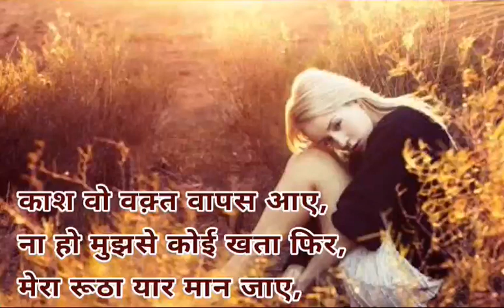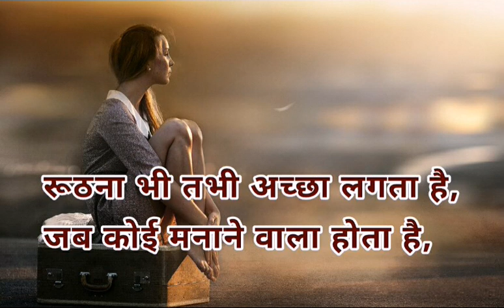दर्द भरी शायरी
काश वो वक़्त वापस आए,
ना हो मुझसे कोई खता फिर,
मेरा रूठा यार मान जाए,
जिससे करती हू मै प्यार हर पल,
वो मुझसे बातें करता नही आजकल,
जिसने किये मुझ से वादे साथ रहने के,
वो ढूढ़ता है बहाने मुझ से दूर जाने के,
जिसने खाई थी कसम मुझको हँसाने की,
उसने सारी हद पार कर दी मुझको रुलाने की,
बहुत की कोशिश मैंने उनको समझने की ,
उन्होंने मानी हमेशा जमाने की,
मान जाइये आप मेरी बात,
फिर से आएगी वही दिन वही रात,
 ऐसा भी क्या रूठना,
जो मनाने पर भी ना मानना,
रूठना भी तभी अच्छा लगता है,
जब कोई मनाने वाला होता है,
साथ फेरो से बन्धा हमारा ये बन्धन,
बना रहे जन्म जन्म का ये बन्धन।